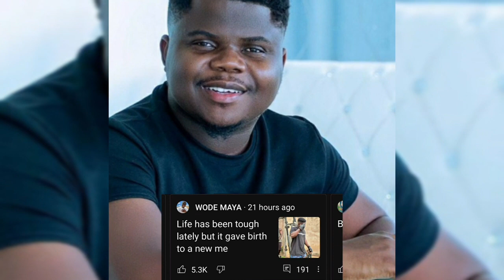Wode Maya cries out about his life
travel vlogger wode Maya cries out about his life.